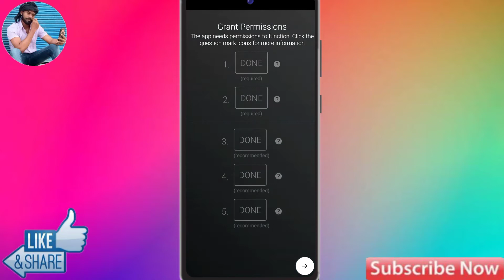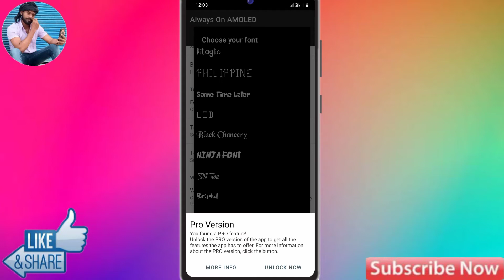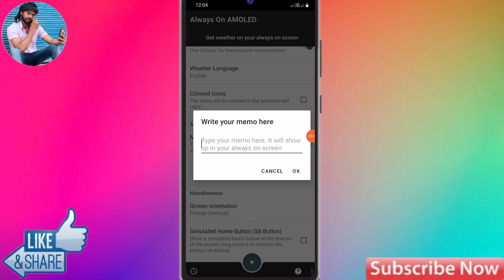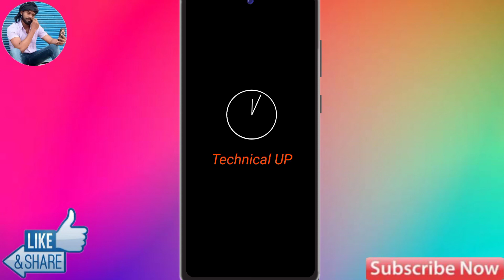How To Lock Screen Name Realme c11 | Realme c11 Lock Screen Par Name Kaise Likhe